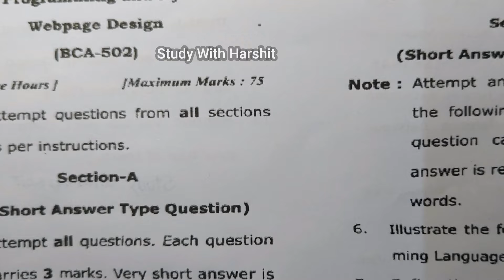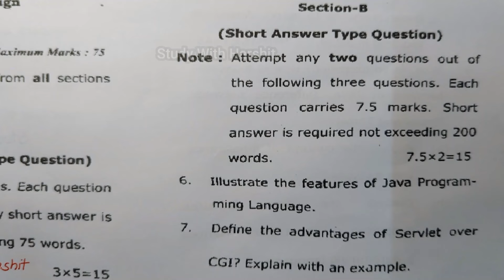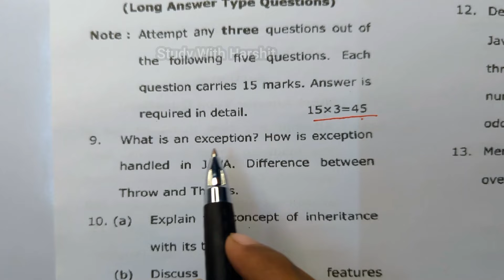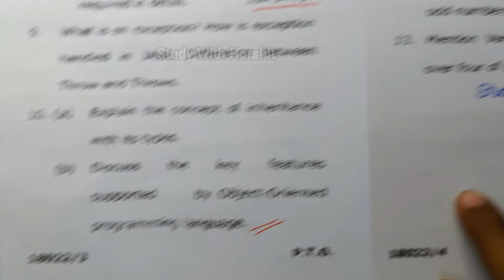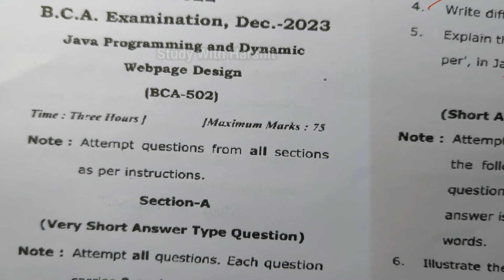CCSU BCA 3rd Year | 5 Semester Last year Paper | BCA 502 Java Programming and Dynamic Webpage Design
CCSU BCA 3rd Year Paper | 5 Semester Last year Paper | BCA 502 | Java Programming and Dynamic Webpage Design

BCA 1st Semester Videos Links